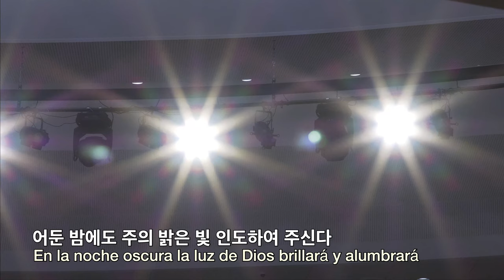20230517 대구하나교회 수요예배찬양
00:00   수요예배
00:55   1. 예수는 그리스도
05:06   2. 여기에 모인 우리 (찬송가 620장)
11:10   3. 주님 약속 하신 말씀 위에서
13:31   4. 주의 음성을 내가 들으니

- 1부 예배                             주일 오전 09 : 00
- 2부 예배                            주일 오전 11 : 00
- 3부 예배                            주일 오후 16 : 00

- 1st Service (SUN)                                       09 : 00 am
- 2nd Service (SUN)                                     11 : 00 am
- 3rd Service (SUN)                                      16 : 00 pm